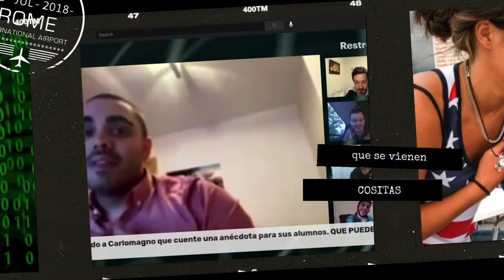#44 Filosofía, educación y pragmatismo, con Miguel Ángel Quintana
Miguel Ángel Quintana Paz ha sido profesor de la Facultad de Ciencias Sociales de la Universidad Europea Miguel de Cervantes durante 15 años. Está especializado en filosofía moral y política, metaética y deontología.

Miguel Ángel es conocido por su cercanía y está considerado uno de los filósofos actuales que más interactúan con el público general.

Ha escrito dos libros sobre normatividad y reglas así como decenas de artículos académicos y divulgativos. Además, dirige el podcast 'Café Vienés' en The Objective.

No sabemos si se tomará una cerveza, un café o si nos hará replantearnos el porqué de la normatividad de consumir líquidos en Terra, pero una cosa sí sabemos: hoy nos adentramos en un área de lo más ignota.

Os dejamos el enlace a la charla de Miguel Ángel con Domingo González, de 'la Caverna de Platón' sobre la 'neoviolencia' y René Girard:
Parte 1:

Aquí el vídeo de Miguel Ángel explicando la paradoja de la tolerancia de Popper en un minuto: